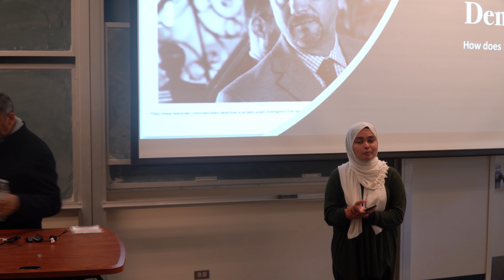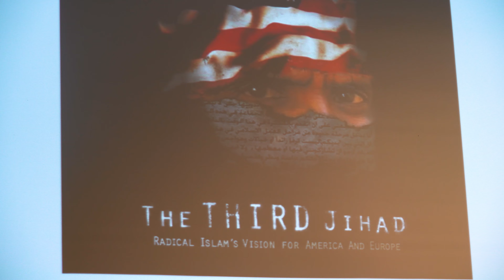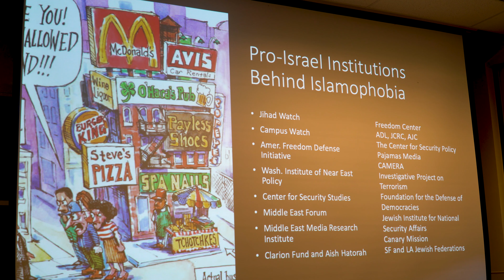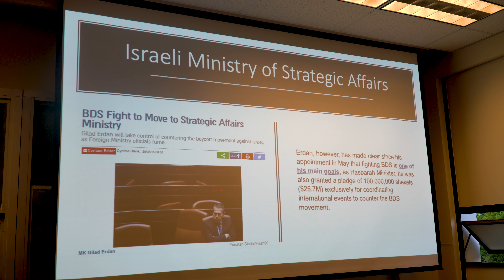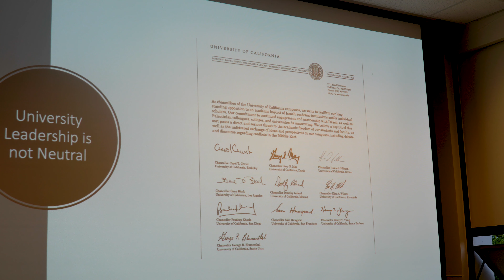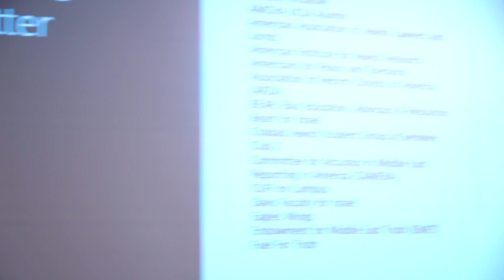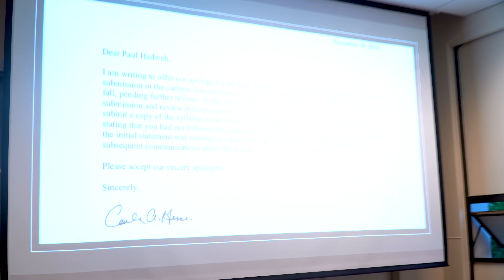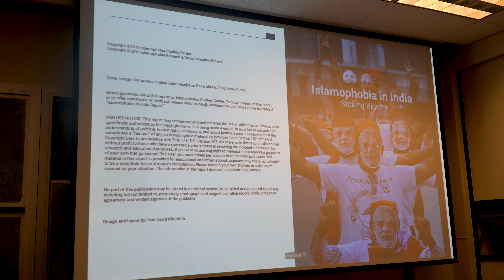Anti-Zionism Week | Hatem Bazian | MSAxSJP